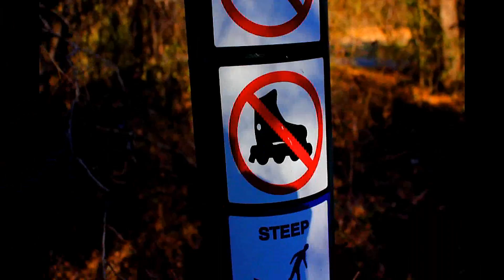A Video For No One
stuff watch the video